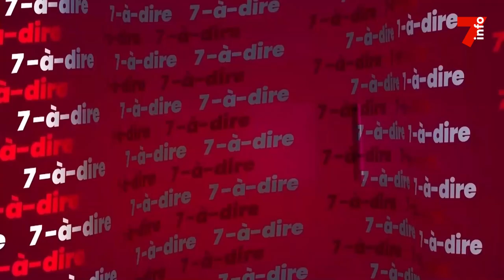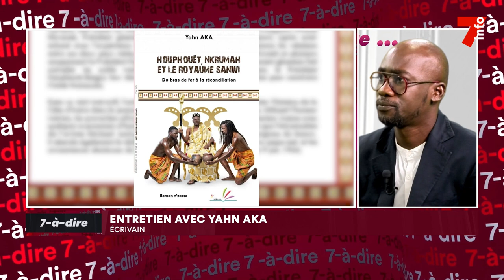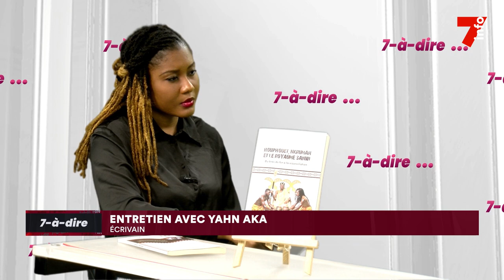7-à-dire | Entretien avec Yahn Aka, écrivain